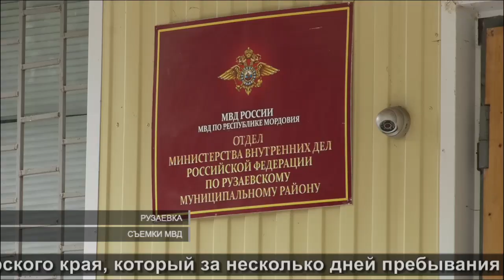Виноват алкоголь?| Alcohol is to blame?